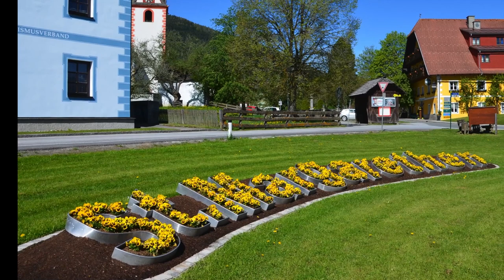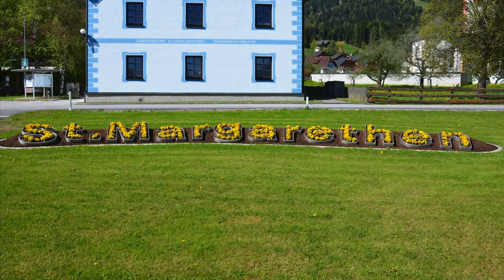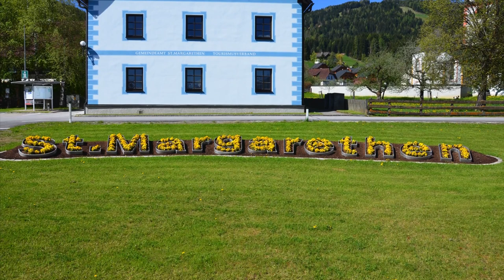TMK St. Margarethen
Trachtenmusikkapelle St. Margarethen
Kapellmeister: Stefan Hofer